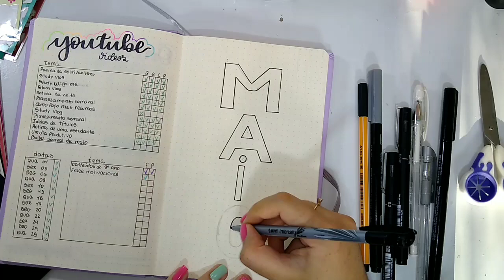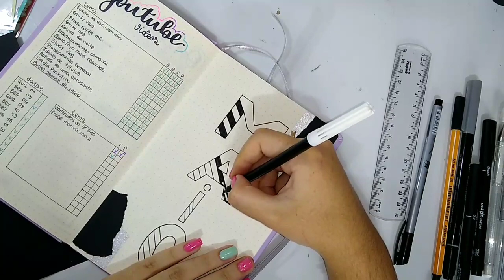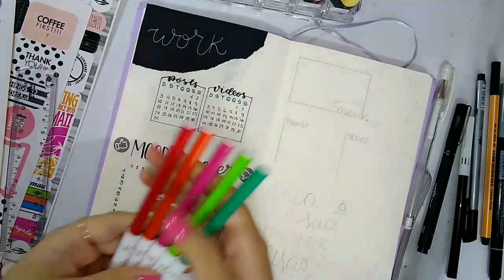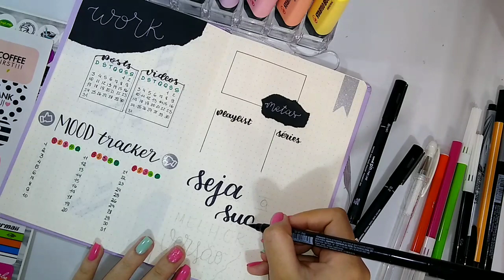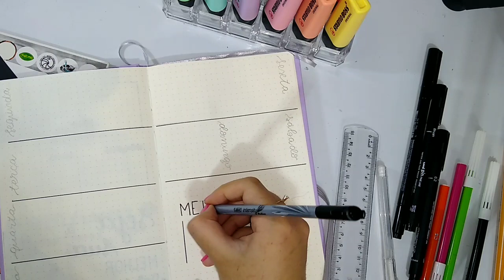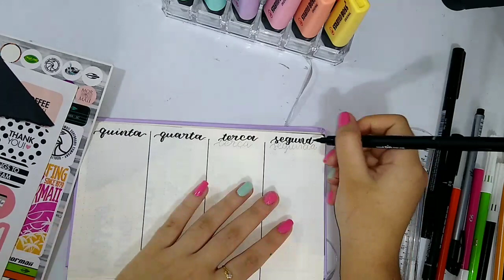BULLET JOURNAL #3 | Maio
No fim eu não gostei de como ficou o resultado desse planejamento e acabei refazendo ele de uma forma totalmente diferente mas não quis excluir o vídeo, então é isso 💘 espero que gostem 💗